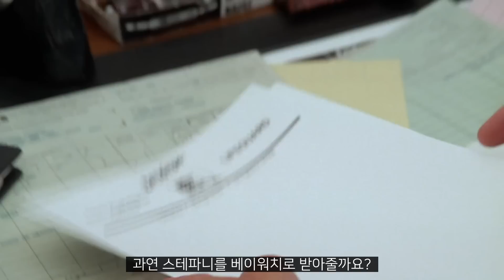남녀 배우들의 몸매감상에 집중해서 대박을 친 미드 - 10분 미드 극장 영화리뷰 결말포함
10분 요약 미드, 10분 미드 극장!
정주행 하려면 특히 시간이 많이 걸리는 미드를 에피소드 당 10분으로 요약해드립니다.
수많은 리마스터와 리부트 시즌 그리고 영화까지 만들어진 전설의 미드 SOS 해상구조대 베이워치, 바이트에서 감상하실 수 있습니다.

미드 설명
베이워치: SOS 해상구조대 Baywatch: Tequila Bay (1992)
감독: 리차드 콤튼
출연: 데이비드 하셀호프, 파멜라앤더슨, 니콜 에거트, 데이비드 차베트, 알렉산드라 폴, 파커 스티븐슨, 숀 웨덜리, 빌리 워록,  에리카 엘레니악, 피터 펠프스, 지나 헤치, 브렌든 콜, 몬테 마크햄, 매드첸 아믹, 웬디 말릭, 리차드 재켈, 낸시 발렌, 미첼 맥마누스 등

미드 베이워치도 바이트! 본 에피소드는 베이워치 SOS 해상구조대 시즌3 에피소드 3입니다. 이전 에피소드를 전부 시청하지 않더라도 한편씩 영화처럼 감상 가능합니다.

본 영상은 10분으로 편집된 영상 (1부, 2부 통합)으로 생략된 장면이 다소 있습니다.